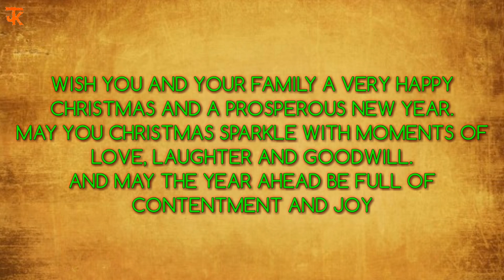Merry Christmas From JK Tech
★Visit On★